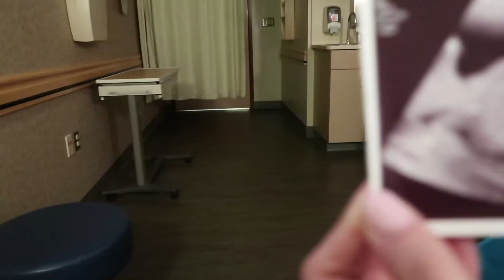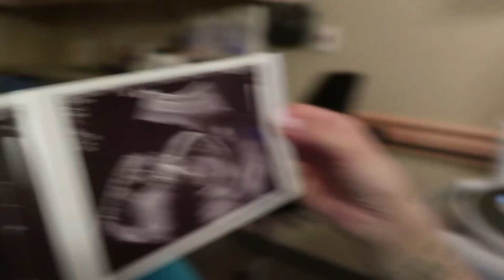20 Week Ultrasound Excitement - IVF Success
The Wheelers are overwhelmed with excitement for Ellie's 20 week ultrasound! It's unreal to see and feel what we have been praying for for 6 years!

OUR BABY REGISTRY:

SOCIAL LINKS!

SARAH'S SNAPCHAT:
wheelersarah

MASON'S SNAPCHAT:
masonthetrex

Thank you all for supporting us and sharing in this crazy life!